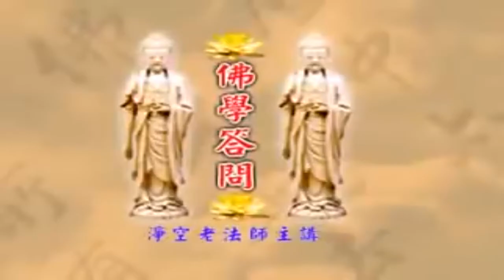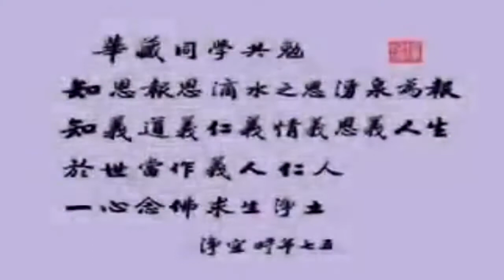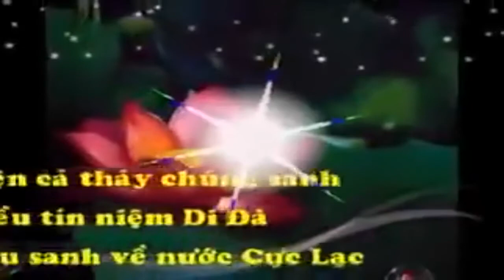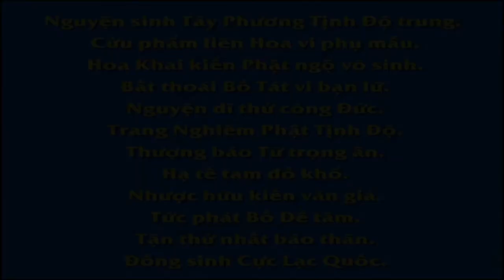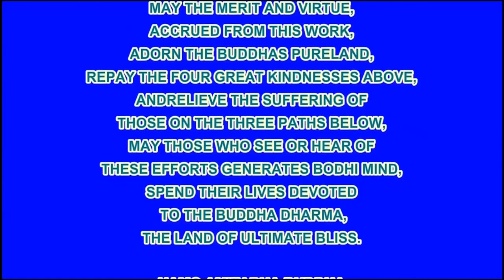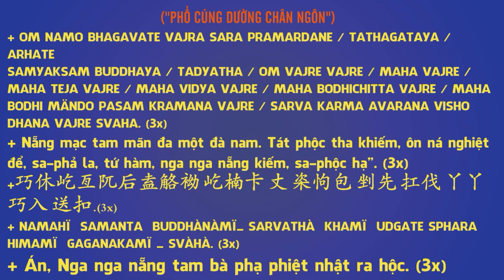Nói Về Hộ Sanh và Phóng Sanh Pháp Sư Tịnh Không, Pháp Âm HD